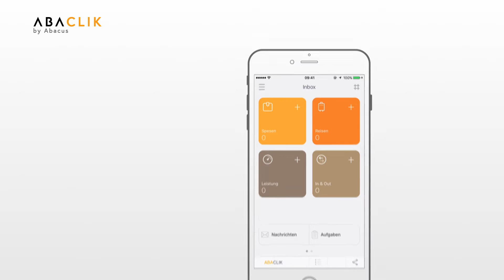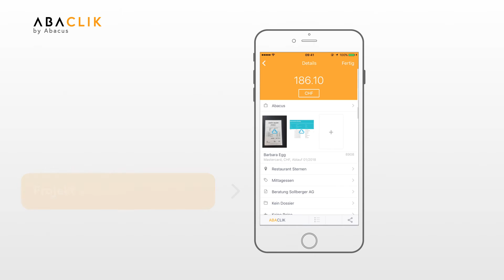Mobile Spesenerfassung mit AbaCliK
Erfassen Sie Ihre Spesen mobil mit Ihrem Smartphone und der App AbaCliK (iOS, Android). Fotografieren Sie Ihre Belege, fügen Sie Informationen hinzu und synchronisieren Sie die Spesen mit der ERP-Software.
Erfahren Sie in diesem Schulungsfilm, wie einfach es ist, mit AbaCliK Spesenbelege zu erfassen.